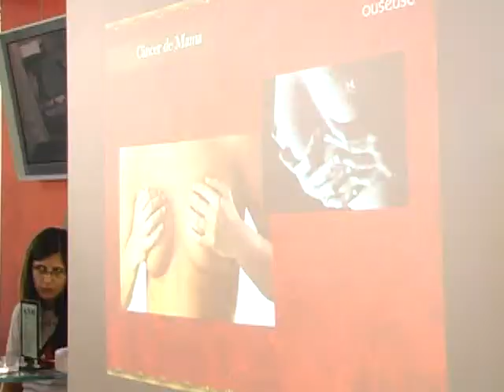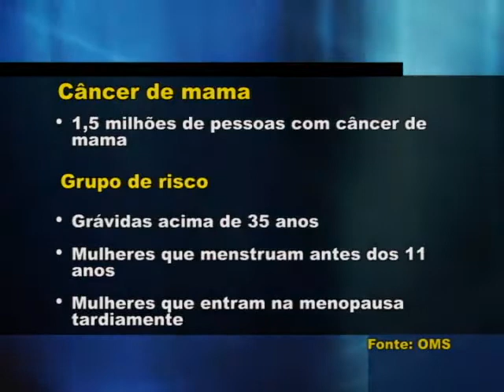Projeto "Amigas do Peito" doa sutiãs em Juruaia